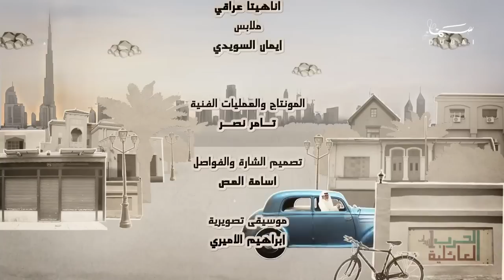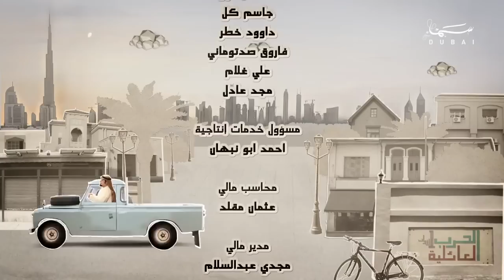مسلسل الحرب العائلية الأولى - الحلقة 25 (تسمم جماعي)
لا تنسى الإشتراك لكل جديد شاهد المزيد من برامج ومسلسلات رمضان على

بطولة: احمد الجسمي، سعاد علي، علي الغرير، جمعة علي، امل محمد.

"غانم" أرمل ولديه ثلاثة أبناء، يسهر على راحتهم ويلبي طلباتهم بعد وفاة زوجته تساعده في ذلك الخادمة "هرتاتي" التي تقوم بأعمال المنزل، في الوقت الذي يتسبب غانم بالعديد من المشاكل لنفسه ولأولاده بسبب نسيانه المتكرر وتشخيص حالته ببداية أعراض مرض "الزهايمر"، الأمر الذي يدفع أولاده إلى البحث عن عروس مناسبة لوالدهم.

ــــــــــــــــــــــــــــــــــــــــ
تابعنا على شبكات التواصل الإجتماعي: